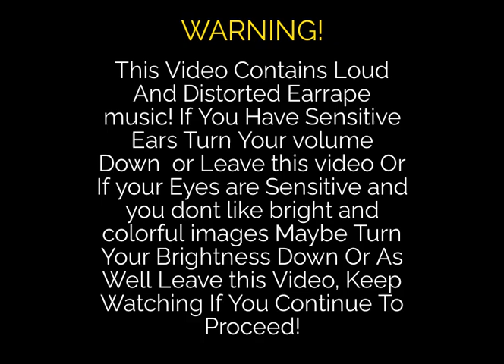Mark IV Pop Goes The weasel Ice Cream truck Song (EARRAPE)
Warning! Earrape video turn your volume Down!